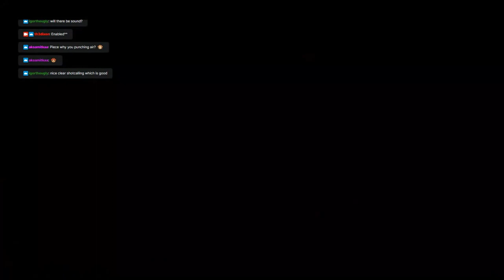Uncrowned Legends vs Synergy War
First Light 21/02/2023